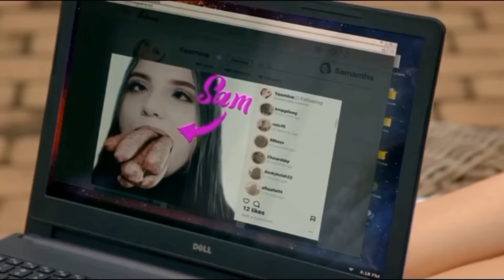Tory & Sam Fight | Cobra Kai Season 2 Predictions | Trailer Reaction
Full breakdown and analysis of the Cobra Kai Season 2 trailer. Hawk is after Robby. Sam and Tory fight turns into a slaughter. Daniel and Johnny go at it. Will Ali be back?